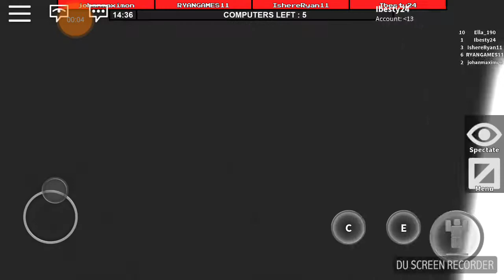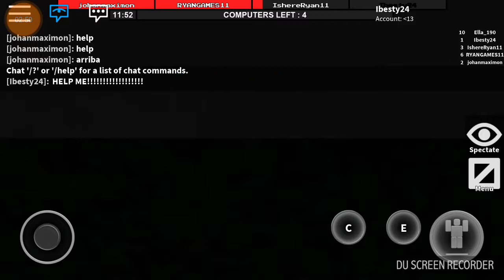THE EVIL ELLA